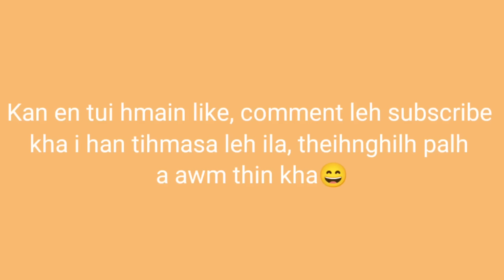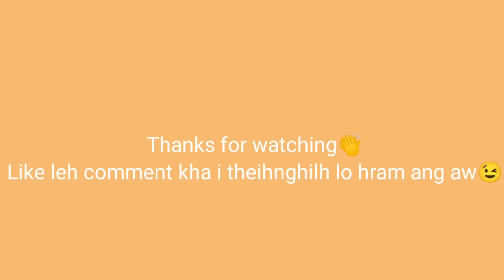Aiawt enna, a tla tha ngei mai tun tum zet zawng